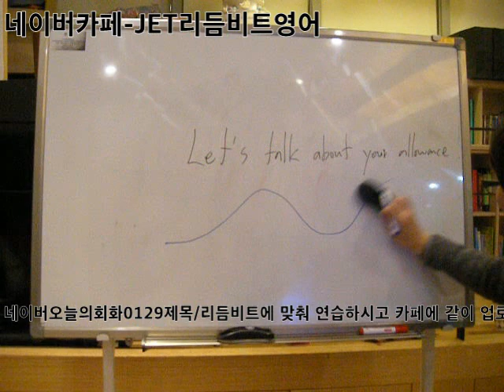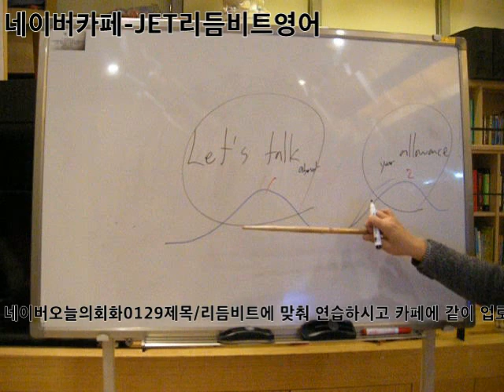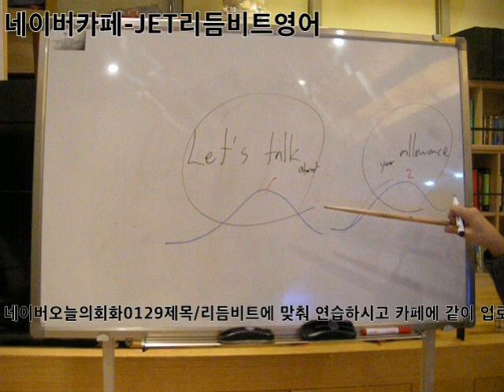기초영어회화 여행영어회화 왕초보영어회화 따라말하기/네이버오늘의회화0129제목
John쌤의 English Training 입니다 리듬과 비트에 맞춰서 듣고 따라 말하기 연습후 녹음파일 업로드하는 네이버카페 JET리듬비트영어로 놀러오세요~